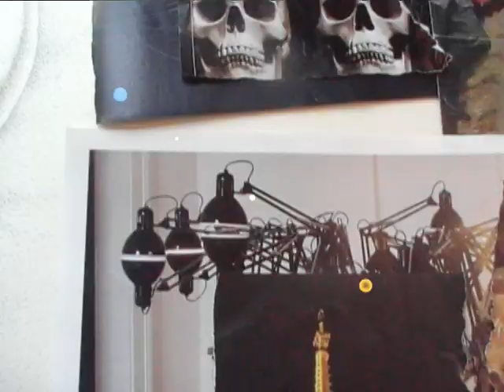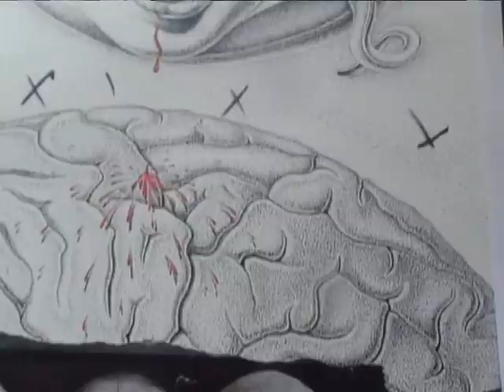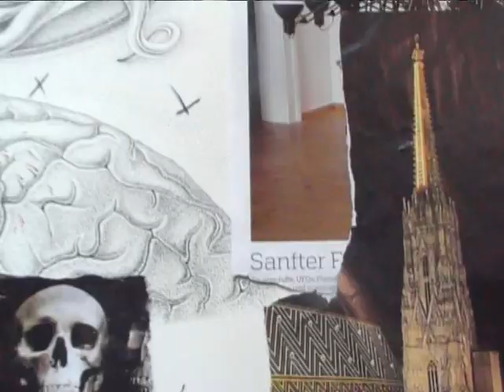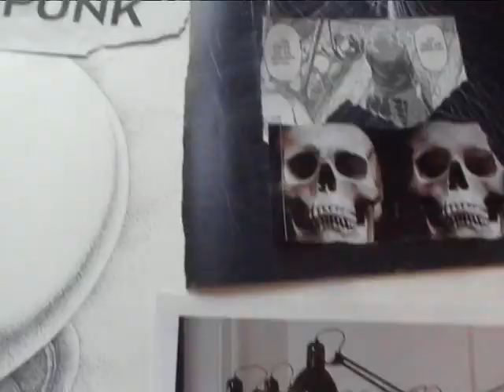acollegg33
take up all the supa steam and walk in. no one can stop dot injected power.
the egg is open. the snake comes crawling. a new craft can income.